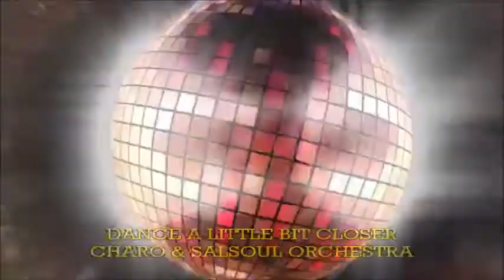RETRO MIX DJREX 1980